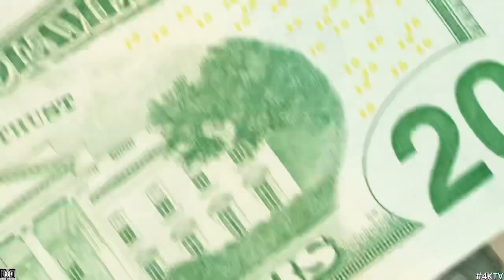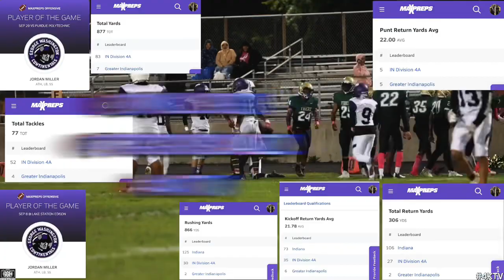The Best Of Jordan Miller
Jordan Miller highlights one of his most impressive moments of his high school football career. Watch as he effortlessly racks up the yards and puts on a show for the fans on Instagram.